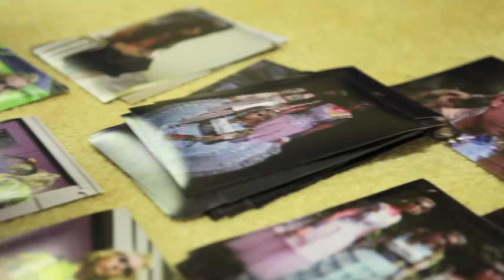Meet Marina Fini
From the street, Marina Fini's house looks just like the rest. The banging of two car doors echo into the serene silence of Santa Cruz, dominated by trees, fresh air and the sound of burnt orange and yellow leaves rustling in the wind. Within thirty seconds, Marina appears from between the two cars in the driveway, light on her toes, dressed in rainbow-striped tights, a cropped halter top with orange, blue and pink designs and swirls, and a reflective crystal clump attached to a thin, metal wire around her neck.
 "I was just about to make some food, but come on in," she says excitedly, scurrying from the street and disappearing behind the cars and around the corner.
 By the entrance of her studio and living space, there is a table littered with crystals, statues and some questionable objects; the space looks out onto an enormous green backyard, which is really more like a small forest. From there, a long set of brown, wooden stairs lead down to a river, where she helped a friend shoot a music video just a few weeks ago.
 "It really inspires me to have this at my disposal," she says later, stomping through heaps of leaves in black lace-up boots while explaining the way sunlight and reflections are a major component of her work.
 Marina is a photographer, filmmaker and costumer. She began performing at a young age, and upon realizing she preferred to stand still behind the camera instead of move around in front of it, started taking photos and making films. It wasn't until college that she started designing and making costumes and jewelry.
 "I just really enjoyed coming up with characters for my movies and for photo shoots and building it up from the ground: pretty much coming up with a character idea and then building the jewelry or the costumes or finding people to help me create a vision," she explains, shifting her hands from animating the story to brushing her platinum blonde bangs to the left of her forehead.
 After describing her aesthetic, which ranges from using holographic and color changing materials to making jewelry out of plastic alien heads, crystals and vintage bits, she jumps up and says, "I should show you my shoe collection!"
 Within seconds Marina is standing atop the couch backboard to the left of her room, pulling out shoes from an elevated sliding door closet one-by-one: bright pink fuzzy slipper wedges, holographic knee-high lace up boots, and finally a pair of rainbow striped platform shoes with a white buckle which she ends up putting on her feet, immediately standing at least six inches taller from the ground.
 Marina's work can easily be associated with the seapunk movement, an internet-driven lifestyle that incorporates 90s house, electronic and trap rap music; neon-colored clothing adorned with bright geometric shapes and sea creatures; and blue or green hair, but she doesn't categorize herself in that way. However, there is a pair of shoes on her Etsy page for sale called "90s SeaPUNK Platforms" and she does make neon, dolphin shaped jewelry, to name just a few correlations.
 "I've always been into holograms, I've always been into color-changing materials, aliens, space, I mean that's nothing new for my style," she says.
 And as she fumbles through the neatly organized jewelry display on top of a light wood dresser, it becomes clear that each piece is dear to Marina and not just ornamental pieces that fit into the aesthetic of an Internet movement.
 "I really think when people buy my stuff, either in person or online, they're hopefully gravitating toward a crystal piece that speaks to them," she says, holding a crystal ring in one hand while clutching the crystal around her neck.